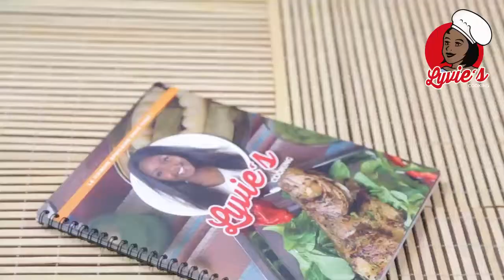Recette africaine - Dégué